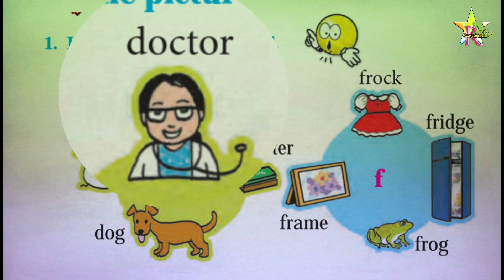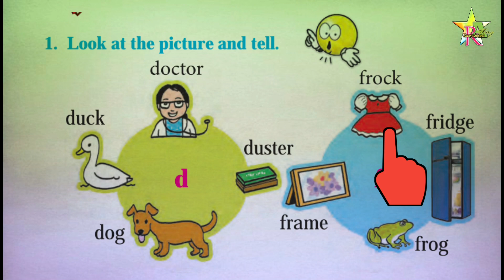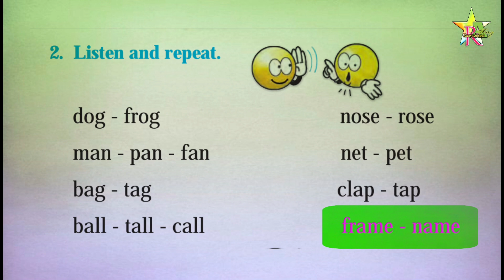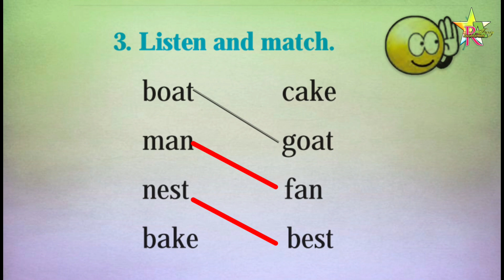2.6 Look, listen and say | Class 1| English | Page no. 19 | Hindi / Urdu medium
2.6 Look, listen and say | Class 1| English | Page no. 19 | Hindi / Urdu medium